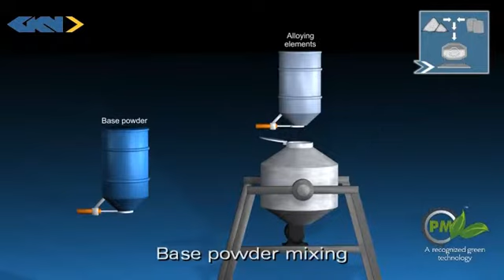Feedstock Preparation in Metal Injection Moulding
How is Feedstock Preparation in Metal Injection Moulding processes working? In this video the world’s largest producer of Sintered Metal parts shows the Feedstock Preparation process in detail. For additional information of GKN Powder Metallurgy, or see other videos in our channel.